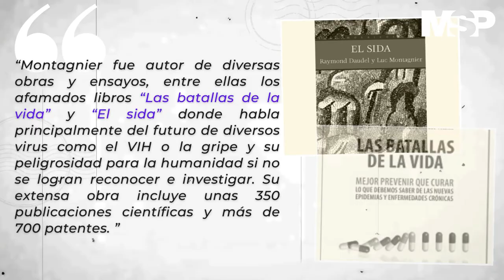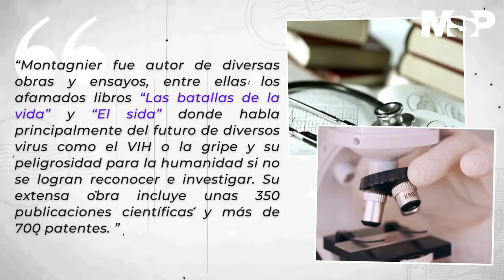Luc Montagnier y su polémica historia con el VIH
EspecialMSP I El francés Luc Montagnier, virólogo y descubridor del VIH, fue un experto en retrovirus y pionero en la ciencia del VIH. Fundó y dirigió la Unidad Oncológica Viral del Instituto Pasteur de Francia, donde lideró el equipo que descubrió el VIH y cuya investigación se publicó por primera vez en la revista Science en 1983.
Conoce su historia es importante aporte científico a la ciencia y la salud en la siguiente cápsula informativa preparada por el equipo de Medicina y Salud Pública. ¡Comparte!